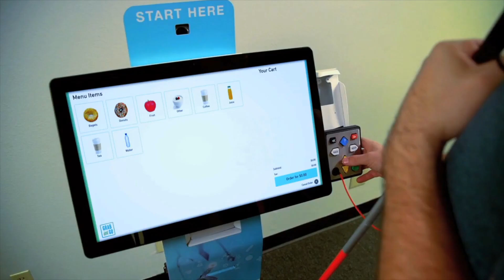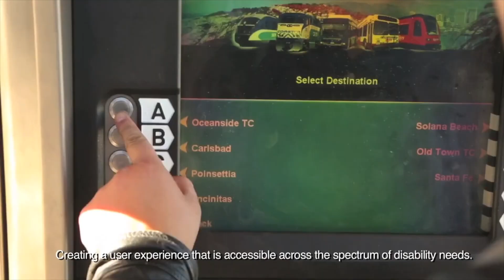JAWS for Kiosk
Hardware and software must work seamlessly to create a user experience that is accessible across the spectrum of disability needs. With help from the JAWS® (Job Access with Speech) screen reader and supported devices like the Storm Assistive Technology Products, your kiosk deployment will align with your organization’s accessibility goals.